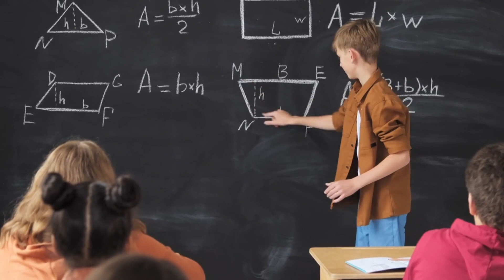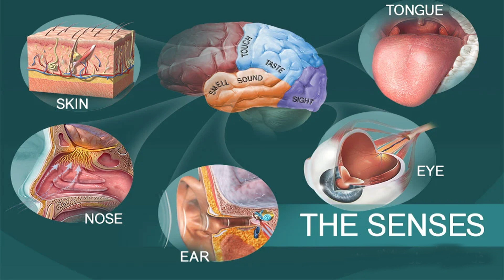बच्चोको पढ़ाईमें कैसे फोकस कराये | How to make children focus on studies | Dr. Harshad Kamdar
बच्चोको पढ़ाईमें कैसे फोकस कराये | Dr. Harshad Kamdar

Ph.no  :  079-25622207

बच्चे के मन को शांत रखो
बच्चे को सब्जेक्ट में रूचि लाये
bachche ko yoga meditation ka abhyas de drharshadkamdar
बच्चे को योग का अभ्यास कराये